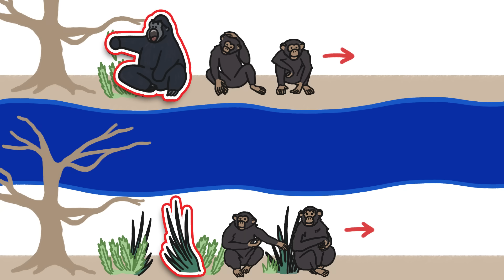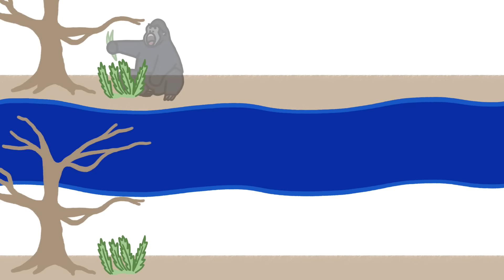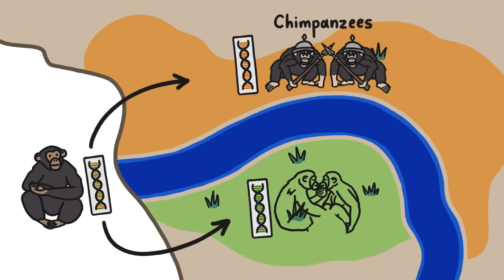How This River Made Chimps Violent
When a group of apes got split apart, slight differences in their new environments led to big differences in future generations.

To learn more about this topic, start your googling with these keywords:
- Chimpanzee: A great ape native to tropical Africa that is one of humanity’s closest living relatives.
- Bonobo: A slightly smaller great ape native to tropical Africa that is one of humanity’s closest living relatives.
- Speciation: A lineage-splitting event in which a population of the same species becomes two different species.
- Allopatric speciation: Speciation that occurs when populations of the same species get isolated geographically.
- Hominini: The taxonomical classification that includes humans, chimps, and bonobos.
- Pan: The taxonomical classification that includes chimps and bonobos.
- Chimpobo: A name we just made up to identify the common ancestor of the chimpanzee and bonobo.
- Congo river: The deepest river in the world and the second largest (behind the Amazon) in discharge volume.
- G-G Rubbing: A form of genital to genital contact bonobos sometimes use to form social bonds.

CREDITS
Writer, Director, and Narrator: David Goldenberg
Video Illustrator: Sarah Berman
With Contributions From: Henry Reich, Alex Reich, Kate Yoshida, Ever Salazar, Peter Reich, Julián Gómez, Arcadi Garcia Rius

REFERENCES
Caswell, J., Mallick, S., Richter, D., Neubauer, J., Schirmer, C., Gnerre, S., Reich, D. (2008). Analysis of Chimpanzee History Based on Genome Sequence Alignments. PLoS Genetics. 4(4): e1000057.

Takemoto H, Kawamoto Y, Furuichi T. (2015). How Did Bonobos Come to Range South of the Congo River? Reconsideration of the Divergence of Pan paniscus from Other Pan Populations. Evolutionary Anthropology. 24:170–184.

Prufer, K. et al (2012). The Bonobo Genome Compared with the Chimpanzee and Human Genomes. Nature. 486: 527–531.

Hey, J. (2010). The Divergence of Chimpanzee Species and Subspecies as Revealed in Multipopulation Isolation-with-Migration Analyses. Molecular Biology and Evolution. 27(4): 921-933.

Stanford, C. (2019). Personal Communication. Professor of Anthropology and Biological Sciences, University of Southern California.